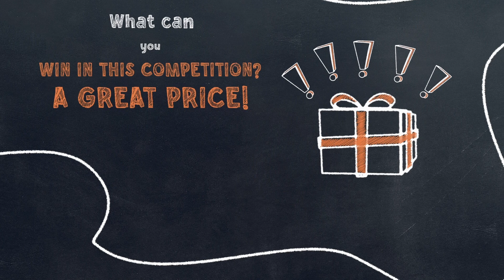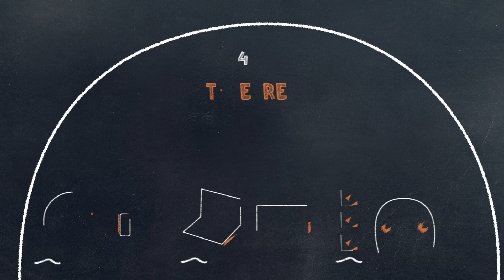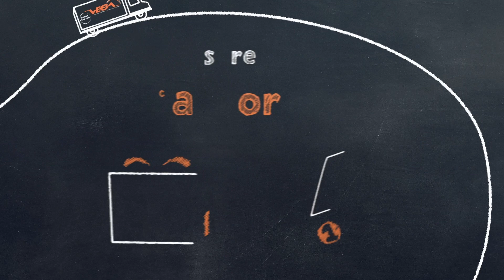VEGA how to win the Driver Award - Romanian